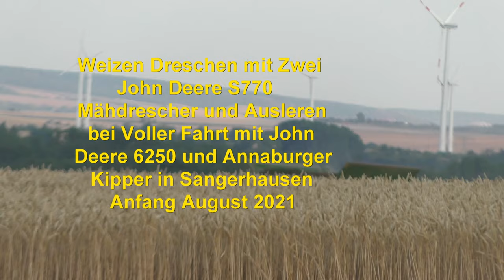Dreschen mit Zwei John Deere S770 Mähdrescher Ausleeren bei Voller Fahrt mit John Deere 6250 R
Weizen Dreschen mit einen John Deere S770 Mähdrescher und Ausleerenn bei Voller Fahrt mit John Deere 6250 und Annaburger Kipper in Sangerhausen Anfang August 2021